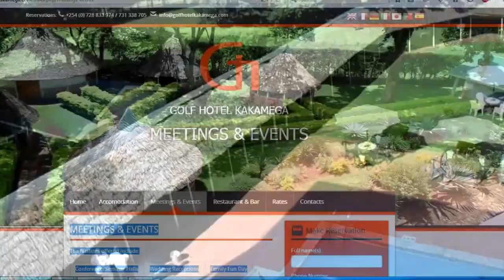golf documentary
This is a overview of Golf Hotel Kakamega